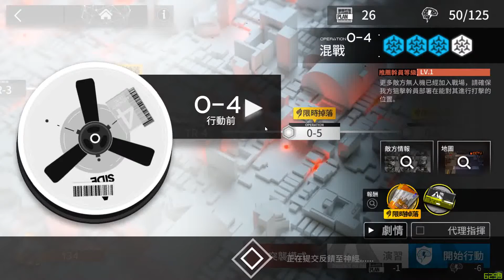《明日方舟》序章：黑暗時代‧上 #0-4 混戰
GPU：GeForce GTX 1060 3GB
CPU：Intel(R) Xeon(R) CPU E3-1230 V2 @ 3.30GHz
記憶體：16 GB RAM (15.94 GB RAM 可供使用)
目前的解析度：1920 x 1080, 60Hz
作業系統：